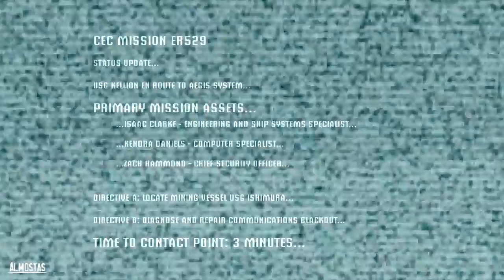Dead Space - Chapter 1: New Arrivals - Playthrough